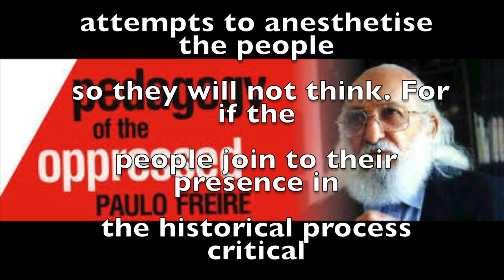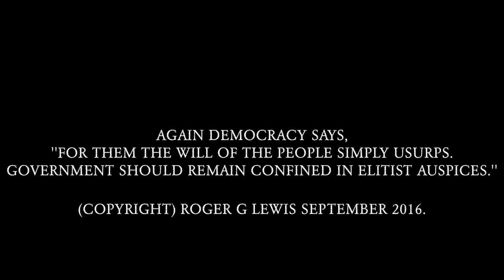Democracy Unfolded, Emergent Reality of Brexit.(a poem)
“In a situation of manipulation, the Left is almost always tempted by a “quick return to power,” forgets the necessity of joining with the oppressed to forge an organization, and strays into an impossible “dialogue” with the dominant elites. It ends by being manipulated by these elites, and not infrequently itself falls in an elitist game, which it calls “realism.”

Manipulation, like the conquest whose objectives it serves, attempts to anesthetize the people so they will not think. For if the people join to their presence in the historical process critical thinking about that process, the threat of their emergence materializes in revolution…One of the methods of manipulation is to inoculate individuals with the bourgeois appetite for personal success. This manipulation is sometimes carried out directly by the elites and sometimes indirectly, through populist leaders.”
― Paulo Freire, Pedagogy of the Oppressed

See More on Neo Liberalism and Transnational Trade deals at the Super Cometent ( Super Samrt) Democracies Channel.
Links.

Indonesian  anti neo-liberal song.

Green European Group against CETA.

Brexit Schmexit.

Link to DIEM 25 the Euro reform movement.

Roy Madrons Rescuing Democracy Blog.

See Notes and More from Roger at his Blog.